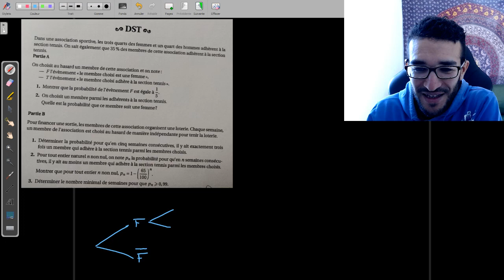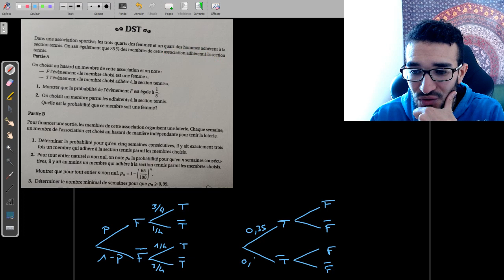J'ANALYSE VOS COPIES / EP3 : COMMENT PASSER A CÔTÉ D' UN 20/20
Des fois on passe à côté d'un 20, comme ça.